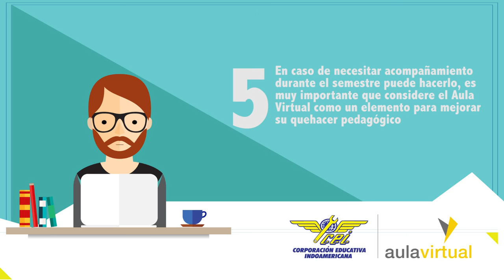INSTRUCTORES - PROCESO DE SOLICITUD PARA ACTIVACIÓN DE ASIGNATURA EN MOODLE | Indoamericana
1.     Revise la directiva de instrucción fijada por la Corporación para su asignatura.
2.     Desarrolle y organice el contenido que plasmará en el Aula Virtual, para ello es muy importante que cree una carpeta en Google Drive, Dropbox o de forma local (USB, disco duro), en ella se deben alojar los recursos de forma organizada y clara (documentos, videos, textos, foros a realizar, pruebas, cuestionarios, entre otros).
3.     Diligencie completamente el formato de solicitud de curso virtual, imprímalo y entréguelo a la Coordinación de Aulas Virtuales junto con los documentos necesarios para crear su o sus asignaturas en el Aula Virtual.
4.     Dentro de un lapso de 2 días hábiles su asignatura será habilitada, usted y sus estudiantes serán notificados vía correo electrónico.
5.     En caso de necesitar acompañamiento durante el semestre puede hacerlo, es muy importante que considere el Aula Virtual como un elemento para mejorar su quehacer pedagógico

¡Importante!
Puede solicitar acompañamiento en cualquiera de los pasos descritos anteriormente